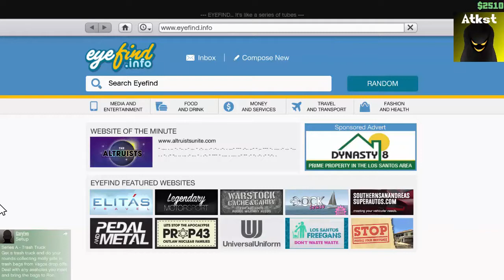Lets "Play" GTA V (PC) Episode 28 - Hot Tub Chubbs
In this episode of GTA V, our heroes go for a "swim"!

Starring : Jesze Kaszas as 'A Chubby Fellow', Jeff Van Ryn as "Atkst", and Yukiya Nagahama as "Frosty"

Edited By : Jesze Kaszas
Thumbnail By : Jesze Kaszas
Outro By : Jesze Kaszas, Sarah Chou, Jordan Tymburski
Intro By : Jesze Kaszas